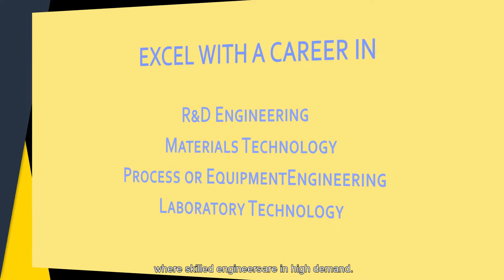C50 Diploma in Nanotechnology & Materials Science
The Diploma in Nanotechnology & Materials Science enables you to make big waves with the science of going small. Everything we do is connected to Material Science. With Nanotechnology, it enables us to deliver solutions that are cheaper, faster, smaller and stronger.